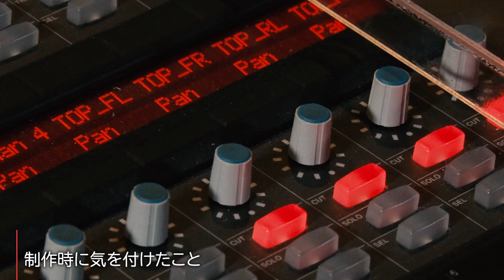Masashi Uramoto INTERVIEW – Part 1 | Dolby Atmos Music Creator’s Summit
Aobadai Studio チーフ・エンジニア/サウンド・プロデューサーでサカナクション、Eve、KID FRESINO等の作品を手がけてきた浦本雅史氏が、ドルビーアトモス を使った楽曲制作、ミックスの魅力、可能性、コツについて語ります。